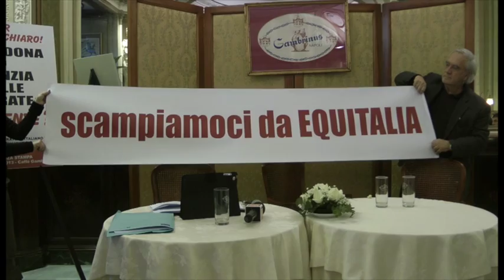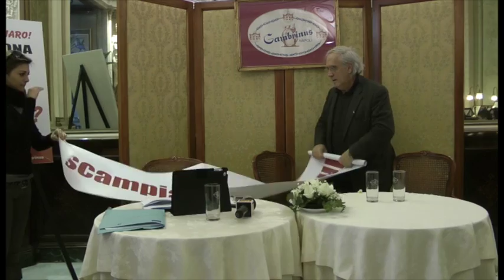Pisani su Maradona-Fisco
L'avvocato Angelo Pisani parla della vicenda Maradona col fisco al Gambrinus